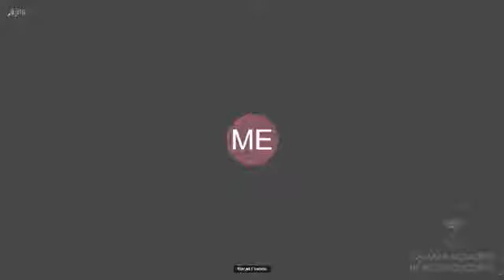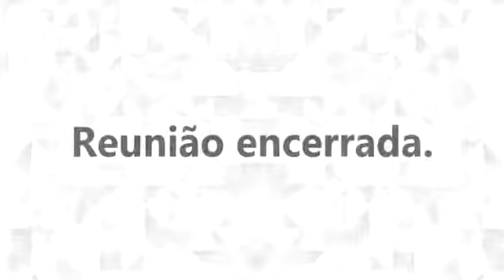3ª Reunião - Comissão Especial de Estudo Empregabilidade, violência e homicídio de jovens negros